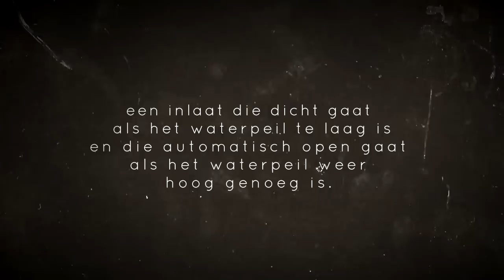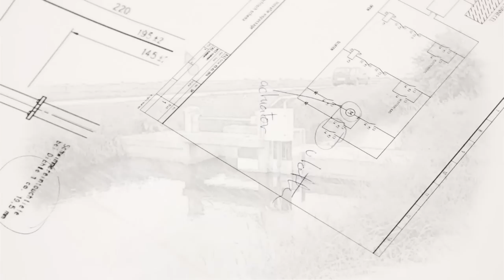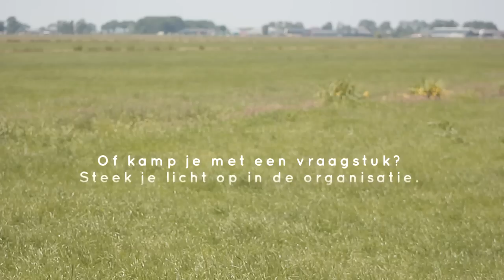Innoveren doe je zo!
De uitvinding van een eenvoudige vispassageklep waardoor vissen ook bij hoog of laag waterpeil hun vistocht kunnen voortzetten. Kostenbewust en makkelijk te monteren. Meer info via Gerrit Jan van Dijk van Waterschap Groot Salland of Iwan via Waterschap Vechtstromen.